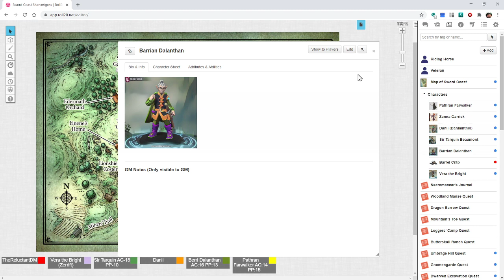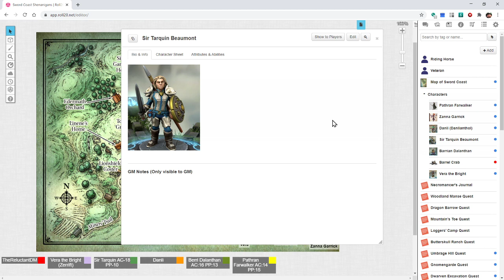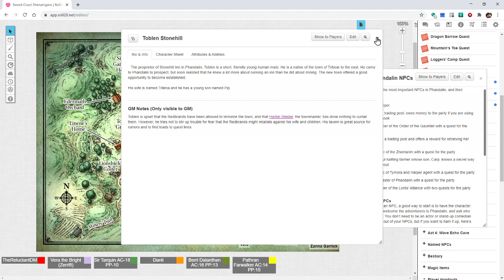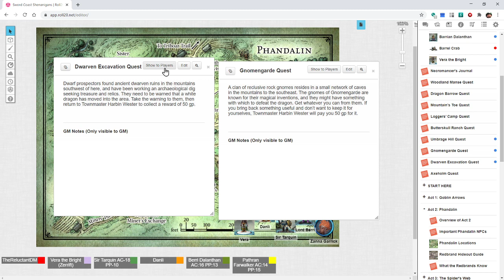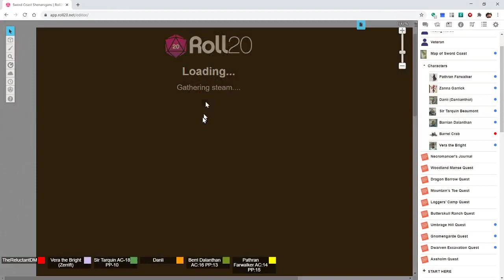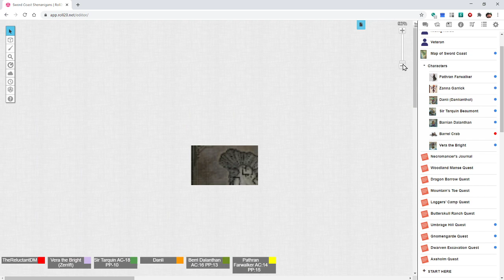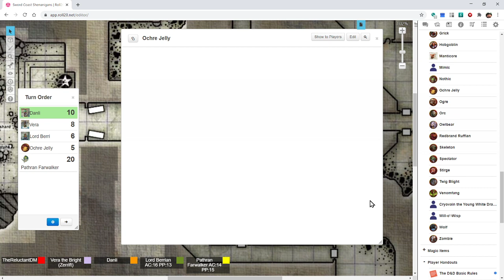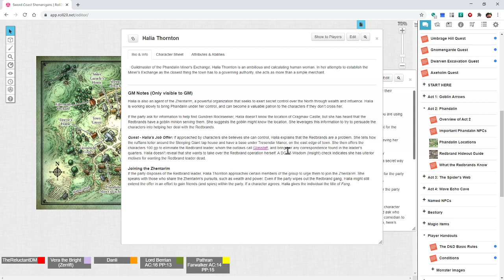Sword Coast Shenanigans: Session 2